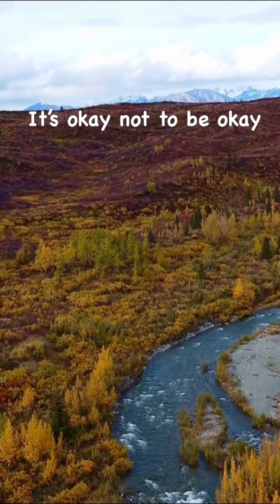@meditationpeacemusic2435, @SoothingRelaxation RelaxingNaturevideo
नमस्कार , मित्रो मेरे ब्लोग 📚 पढे नीचे लिन्क दि गई हो।

मेरी सभी युट्युब चेनल की लिन्क निचे दि गई है। आप सभी का सपोटॅ चाहिये सबस्काईब करदो।

मुजे ईनस्टाग्राम पर भी फोलो कर सकते हो। नीचे लिन्क दि गई है। सेर करदो फ्रेन्ड सभी लिन्क को आप सभी का प्यार सपोटॅ की वजह से आगे बढुगा प्लीज सबस्काईब 🙏